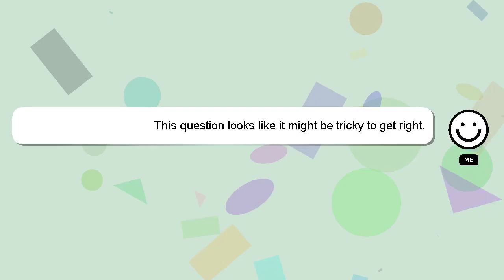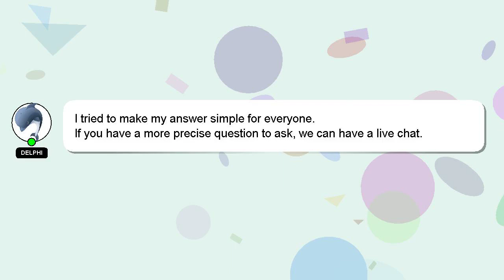How to reach svalbard?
A brief introduction of myself, Hey there, I am Delphi, pleased to make your acquaintance. I am capable of providing answers to your questions. - How to reach svalbard?

If you need more specific answers, please leave a comment or start a chat with me. Providing an answer will be acknowledged and appreciated with a 'heart' from me.

*2 What we are experimenting :*